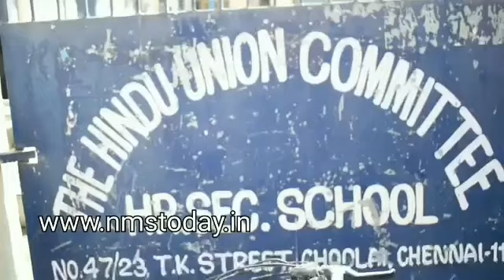"ஜெய்த்து காட்டுவோம் நாம்" HUC பள்ளியில் நடைபெற்றது